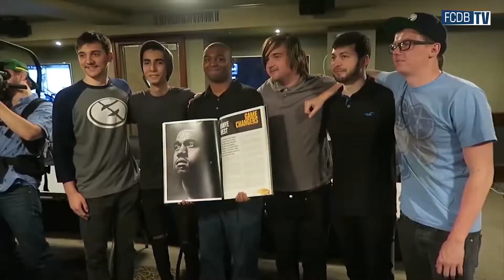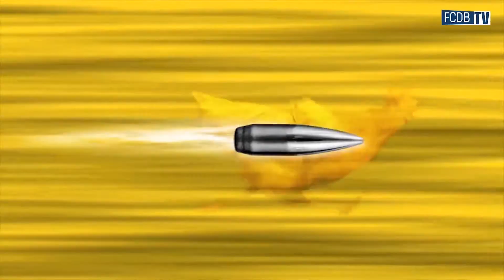Sport 3.0 #7 | Новая технология для киберспорта от компаний Alienware и Tobii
- Alienware и Tobii представили технологию отслеживания зрачка игрока
- Питер “PPD” Дагер вернется в Dota2
- Завершились отборочные к ESL One NY 2017 по CS:GO
- Jameskii представил анимированный фильм по мотивам CS:GO